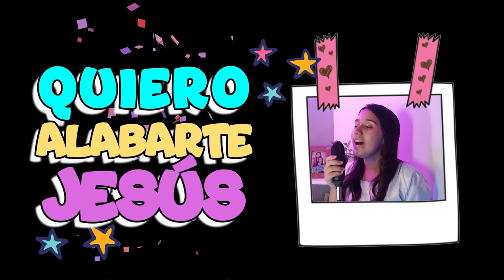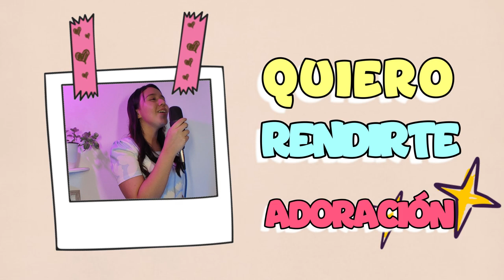QUIERO | Daniela Sánchez [Video Oficial]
𝓠𝓤𝓘𝓔𝓡𝓞, una alabanza donde el único protagonista es nuestro buen Dios y Salvador.
𝓠𝓤𝓘𝓔𝓡𝓞 que sea de gran bendición para tu vida.
𝓠𝓤𝓘𝓔𝓡𝓞 cantar del amor de Dios por Siempre.

𝓠ue Dios siempre sea el
𝓤nico en tu vida, Dios de lo
𝓘mposible que quiere bendecirte cada día
𝓔 impedir que el mal dañe tu vida,
𝓡inde tu vida a Cristo y no
𝓞lvides que por su Gracia y Misericordia estás aquí escuchando esta melodía.